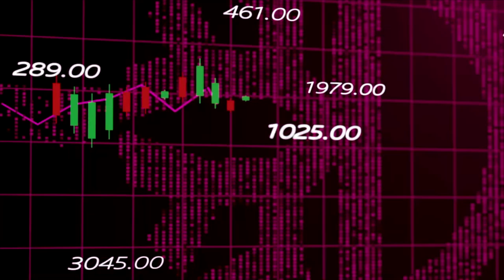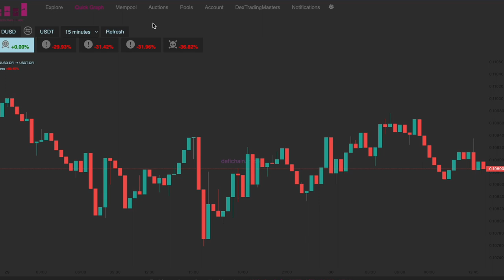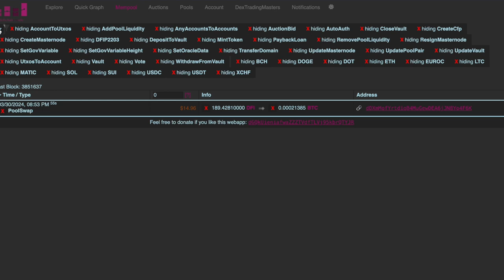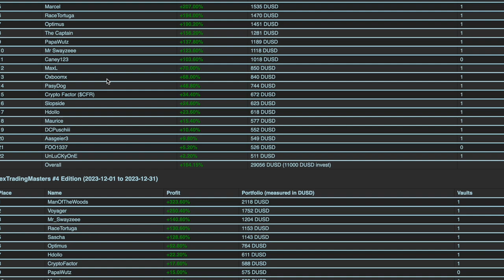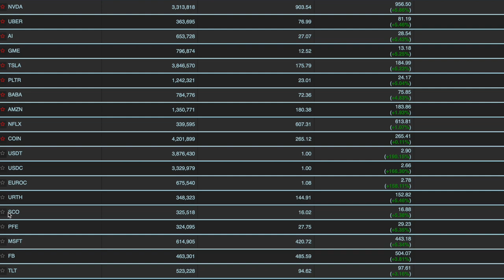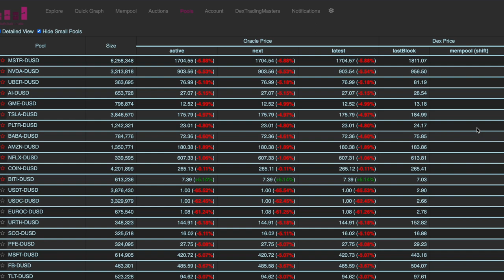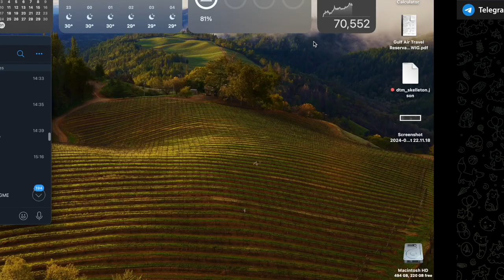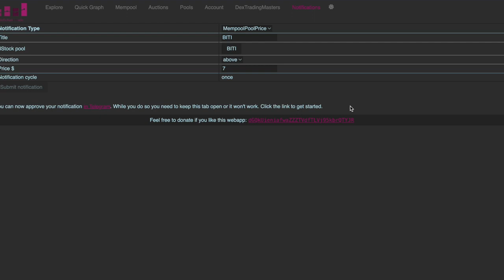Defichain.trade Update = A Game Changer for Dex traders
Thanks to Sascha for coding and the DexTradingLive Team for testing

If you have any suggestions how to further improve this web app or fund some bugs please use the Github